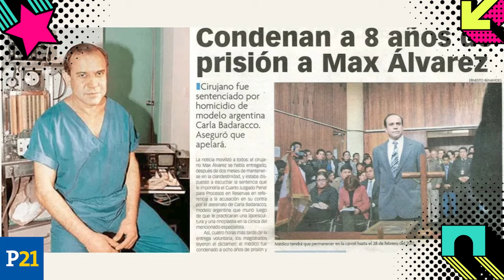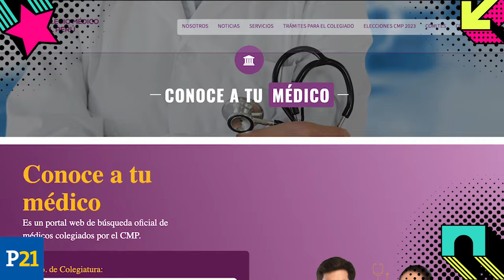LA TRAGEDIA DE LA 'MUÑEQUITA MILLY': Cirugías estéticas y tratamientos riesgosos al descubierto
Cuando la búsqueda la de silueta perfecta conduce a decisiones desesperadas. Cirugías estéticas con tratamientos dudosos y médicos sin escrúpulos han vuelto a quedar al descubierto con el fallecimiento de la ‘’muñequita Milly’’

Esta es, hoy, la comidilla en Lima… (que ya se consume también en los quirófanos más exclusivos de la ciudad)

El costo fatal de jugarse el cuerpo para mejorar la figura y caer en el intento.